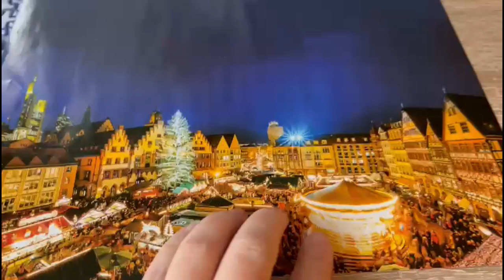Vlogmas Dag 10 | 2023 Dag 344 | Andre søndagen i advent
Takk til medlemmene våre:
Elin, Tia/Nick, Kristine, Ingrid, Tove,  Lisa, Tove, Silje, Mona, Marit Viktoria, Leanna og Julie Mari

Vi bruker:
Hovedvideo: